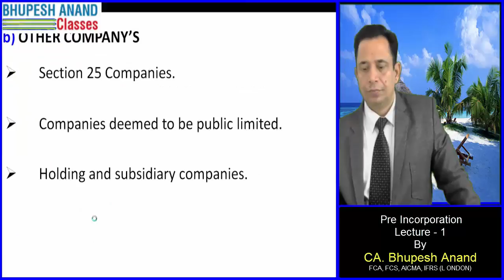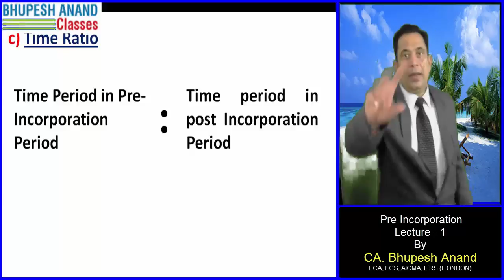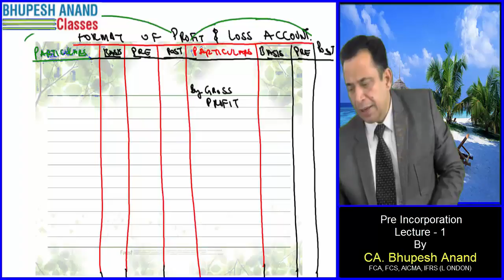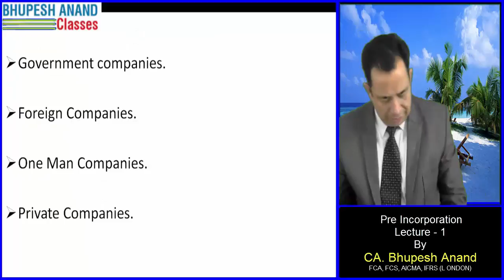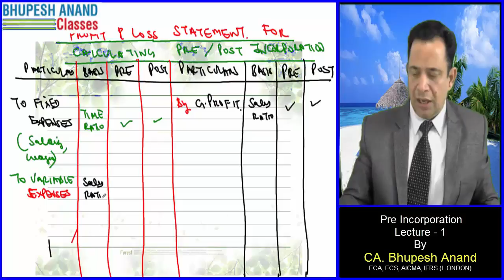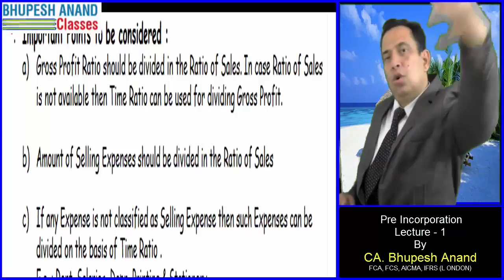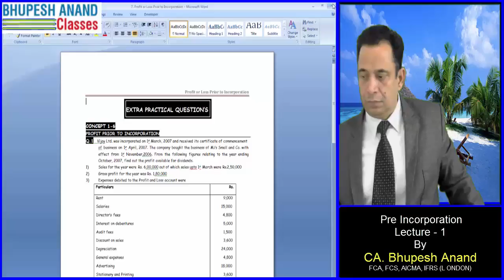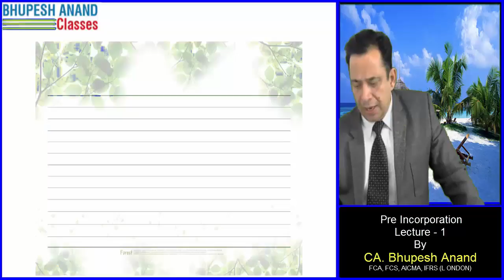CS Executive || New Syllabus || Pre Incorporation Profits Lec 1 Video 2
CONCEPT 4  CALCULATION OF PROFIT PRIOR TO AND POST TO INCORPORATION
STEPS INVOLVED IN CALCULATION OF PROFIT PRIOR AND POST TO INCORPORATION
STEPS INVOLVED FOR CALCULATING PRE AND POST INCORPORATION PROFITS
CALCULATION OF GROSS PROFIT
TIME RATIO AND SALES RATIO
REVENUE IN NATURE AND CAPITAL IN NATURE
VARIABLE EXPENSES AND FIXED EXPENSES
FORMAT FOR CALCULATION OF PRE AND POST TO INCORPORATION PROFITS
1) CS Executive Video Lectures
2) Company A/c Video Lectures
3) Pre Incorporation Profit Video Lectures
4) Pre Incorporation Profit CS Executive
5) Company A/c Pre Incorporation Profit
6) Meaning of Pre Incorporation Profit
7) CS Executive Pre Incorporation Profit
8) Online Classes for CS Executive
9) Online Classes for CS Executive New Syllabus
10) importance of profit prior to incorporation
11) Needs of profit prior to incorporation

STUDY @ HOME